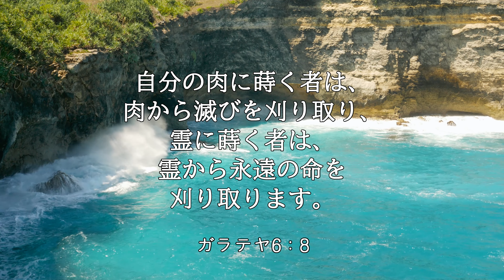【iway】 一日聖句 ガラテヤ6：8